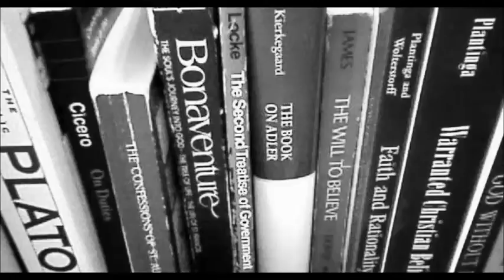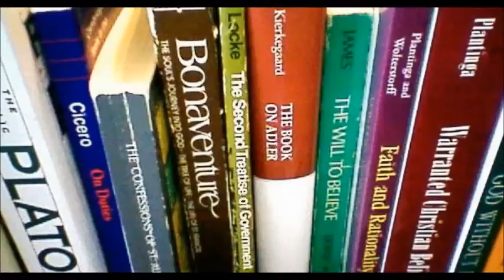Do Numbers Exist?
It's a big question.  (Plato says yes.)

And that red thing is definitely NOT a triangle.